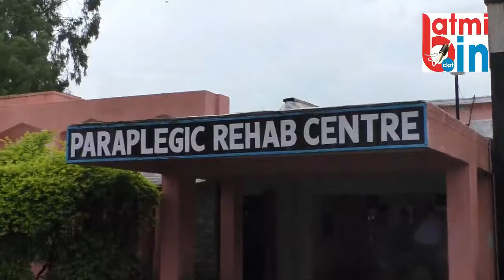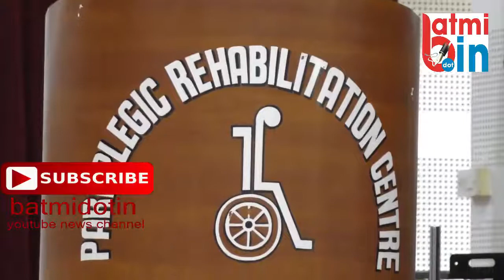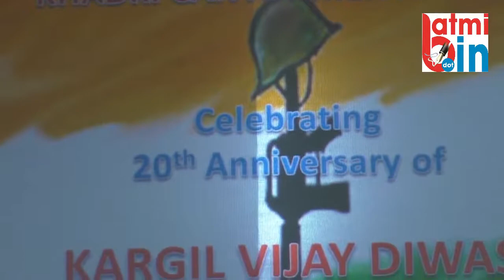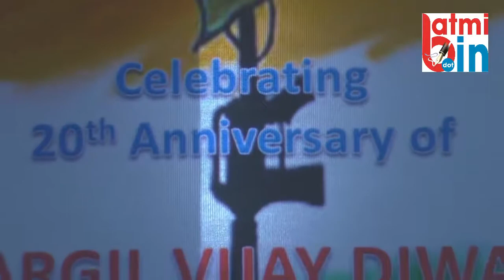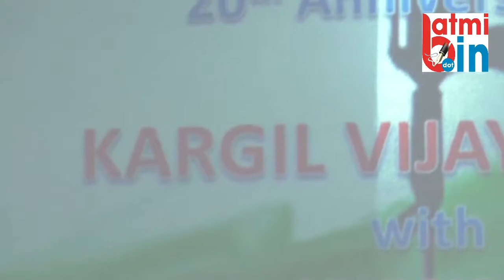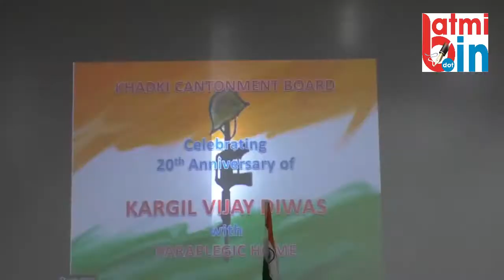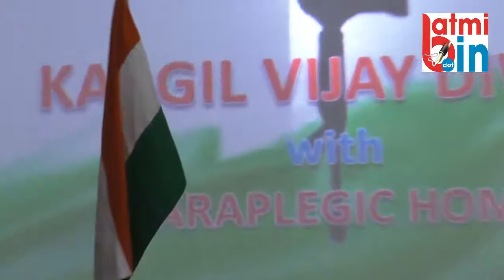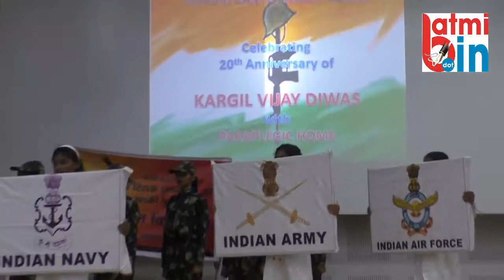KARGIL VIJAY DIWAS WITH PARAPLEGIC HOME KHADKI